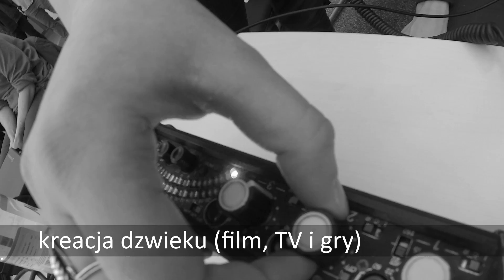Aktualne terminy egzaminów wstępnych 2017/2018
Aktualne terminy egzaminów wstępnych:

Aktorstwo - 17 września

Reżyseria - 16 września

Realizacja Obrazu Filmowego - 16 września

Studium Technik Aktorskich - 9 września